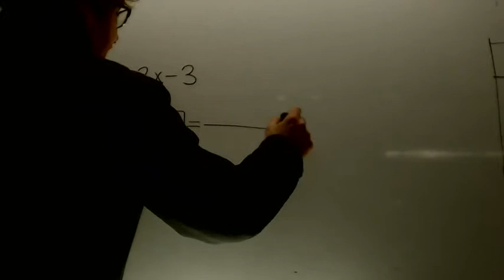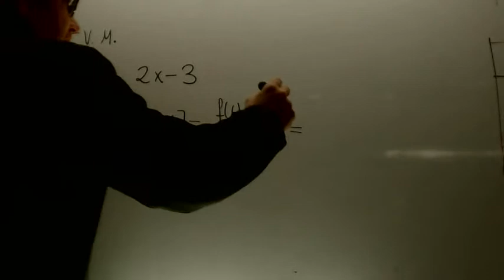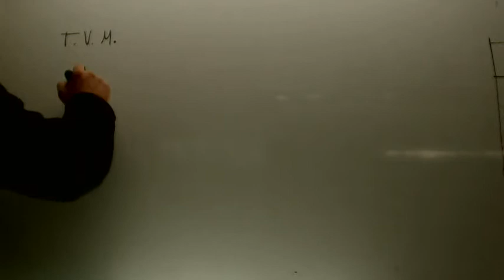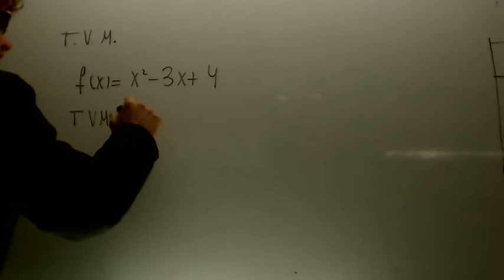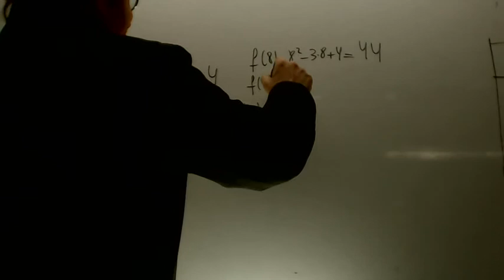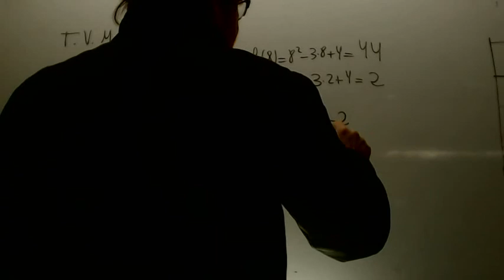Tasa de variacion media Matematicas 1 Bachillerato Academia Usero Estepona